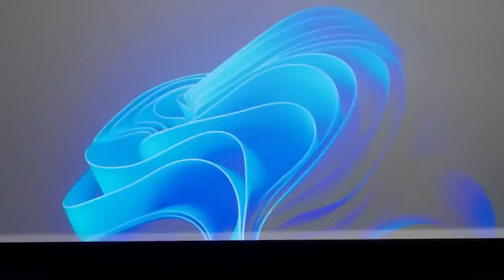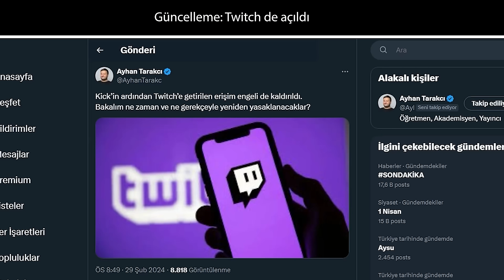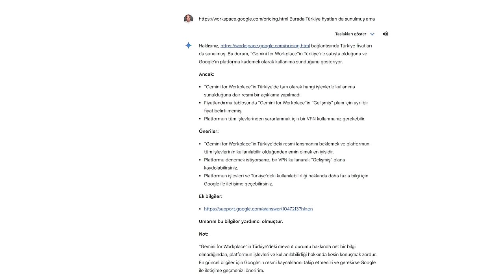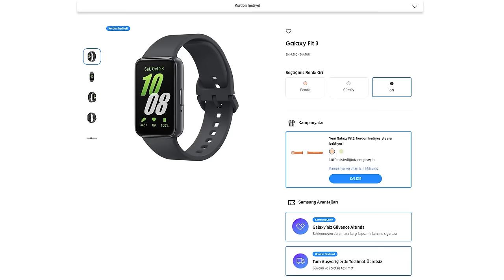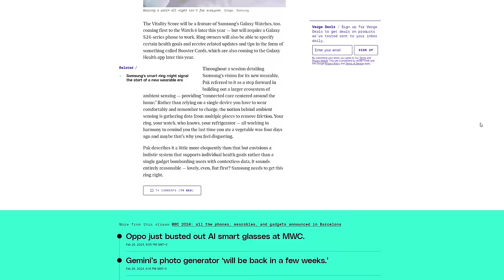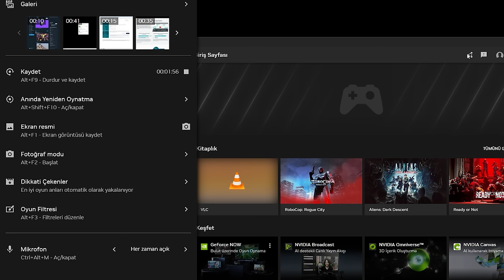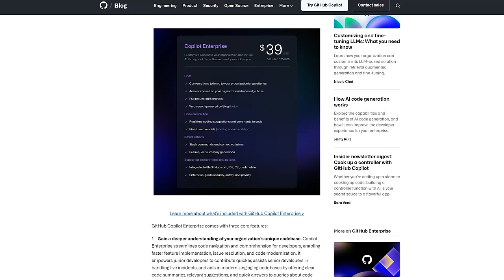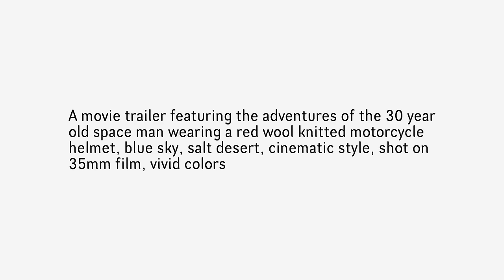Murat Gamsız'la Fikri Takip / Şubat 2024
00:00 - Giriş
1:15 - MWC 2024 başladı.
3:03 - Amazon kutuları paketlemiyor.
5:15 - Kaçak telefonlar rekora koşuyor.
8:40 - Kick ve Twitch kapandı.
10:30 - Google Gemini Haberleri.
17:38 - Google eski sayfaları saklamayacak.
20:10 - Apple Vision Pro Çıktı.
25:05 - Apple Arcade iyi gitmiyormuş.
28:05 - Samsung Fit 3 çıktı, yüzük de yolda.
31:28 - Intel'in yeni fabrikası ertelendi, AMD de olsan gel diyor.
34:35 - Apple, Masimo ile anlaşmaya yanaşmıyor.
36:00 - Apple da yapay zeka işine girecek.
36:41 - Apple araba işini bırakıyor.
37:31 - NVIDIA'dan GEAR projesi
39:00 - NVIDIA Blackwell yapay zeka kartları en başta talebi karşılamaz
41:00 - NVIDIA, GeForce Experience ve kontrol paneli birleştiriyor.
42:22 - Microsoft kendi 'DLSS'ini yapacak.
44:28 - Microsoft Copilot enterprise çıktı
45:42 - Microsofti Mistral ile de iş birliğine gidiyor.
46:15 - Oppo ve Nokia anlaştı. Türkiye'de Oppo yeniden başlıyor.
48:45 - OLED yanığı garanti kapsamına giriyor.
51:25 - Video üreten yapay zeka Sora.
54:03 - META'nın yapay zeka eğitim modeli V-JEPA.
55:30 - Reddit verisini bir yapay zeka firmasına satıyor.
56:51 - Avast'a ceza.
58:28 - Lockbit çetesi çökertildi.
1:00:00 - Windows boot etmeden güncellenecek
1:03:00 - Cablemod bütün adaptörlerini geri çağırdı.
1:05:00 - Güç kabloları güncelleneme devam ediyor.
1:05:15 - Elon Musk çipi taktı.
1:08:15 - Avrupa'da araçlara kara kutu takılacak.
1:09:40 - Elektrikli motorlarda güvenlik tedbirleri
1:11:00 - Oyun Dünyası / State of Play yapıldı.
1:12:40 - PS VR PC'ye gelecek.
1:13:46 - Bilkom, PlayStation distribütörü oldu.
1:15:22 - Sony satış hedeflerini tutturamadı. 900 kişi işten çıkıyor.
1:16:32 - Helldivers 2 çok iyi gidiyor.
1:17:47 - Yeni Call od Duty körfez savaşına gidiyor. Verdansk dönüyor.
1:20:00 - Tomb Raider remastered çıktı.
1:22:30 - Yeni Switch'in tarihi netleşmeye başladı.
1:24:03 - Nintendo yine dava açıyor.
1:26:16 - Microsoft'un bazı oyunları PlayStation'a da gelecek.
1:28:16 - Yeni konsollar daha pahalı olabilir.
1:32:00 - Elden Ring DLC'si geliyor.

Kanalın büyümesi için katıldan destek olabilirsiniz!